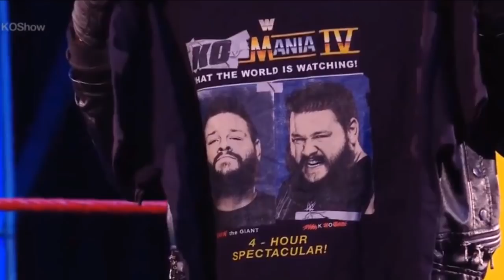OLHO POR OLHO, NOVO TÍTULO E MEU MESTRE